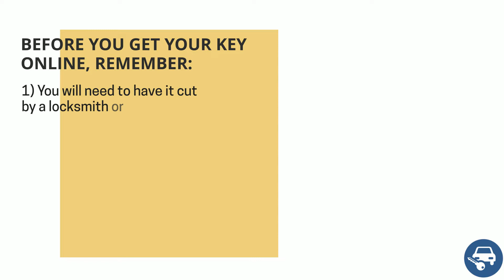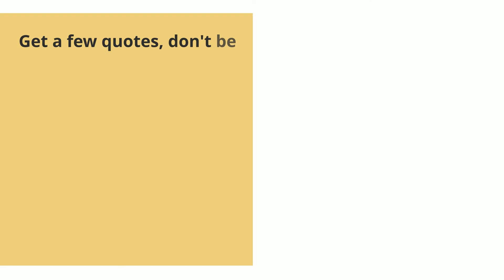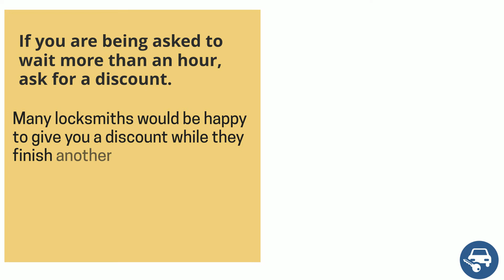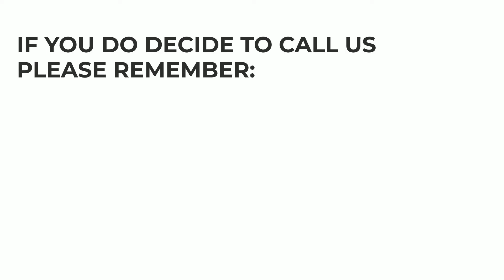Chevrolet Bolt EV Key Replacement - How to Get a New Key. (Tips to Save Money, Costs, Keys & More.)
Have you lost your Chevrolet Bolt EV key? Do you need a replacement? Or do you simply want to make a spare set?

In this video we’ll go over Chevrolet Bolt EV keys, the cost of a replacement key, the options you have (online, dealership, or locksmith), great tips to save time, money, and more.

First, let’s talk about the different types of Chevrolet Bolt EV keys so you’ll be able to identify which type of key you had. (Key fob or transponder, a key that needs to be coded – or not, etc.)

Chevrolet Bolt EV – Push to start / key fob option:

2016, 2017, 2018, 2019, 2021: (HYQ4AA)

00:00 - 00:09 Introduction
00:10 - 00:16 Contact information
00:17 - 00:20 Types of keys
00:21 - 00:25 Chevrolet Bolt EV Key fobs information (Names, years, and more)
00:26 - 00:31 Chevrolet Bolt EV key replacement cost
00:32 - 00:48 Online estimated cost and tips
00:49 - 1:06 Dealer estimated cost and tips
1:07 - 1:24 Locksmith estimated cost and tips
1:25 - 1:30 Contact us
1:31 - 1:35 Great tips to save you time and money
1:36 - 1:50 Tip #1 to save money
1:51 - 2:06 Tip #2 to save money
2:07 - 2:19 Tip #3 to save money
2:20 - 2:34 VIN number information
2:35 - 2:51 Tip #4 to save money
2:52 - 3:09 Information about emergency key
3:10 - 3:19 Tip #5 to save money
3:26 - 3:35 Please help others
3:43 - 3:53 Disclaimer